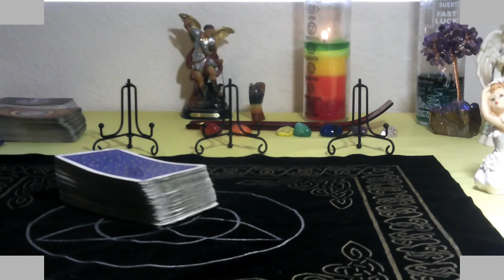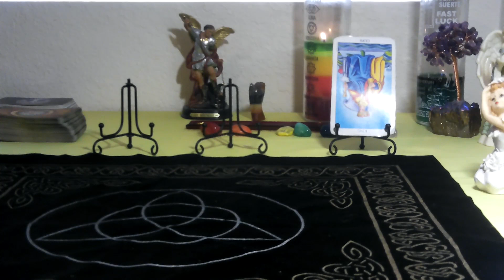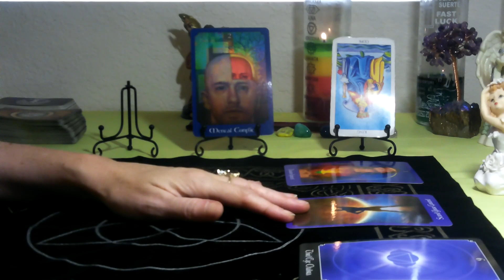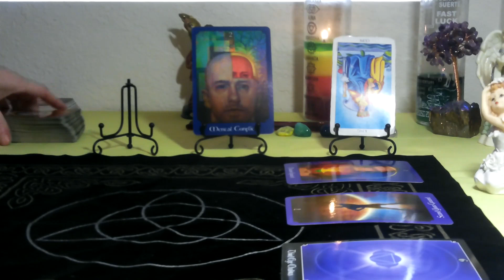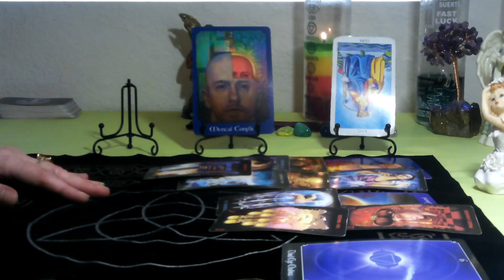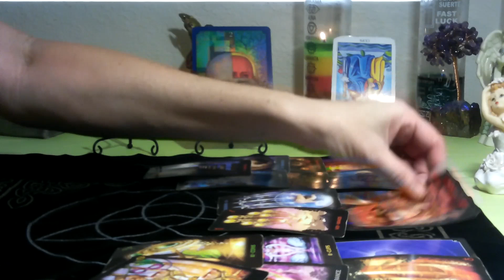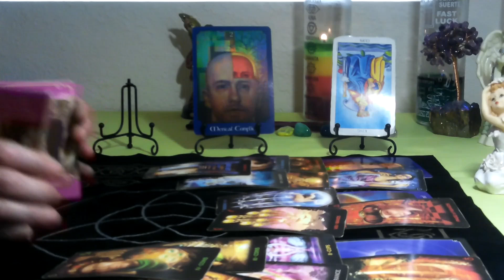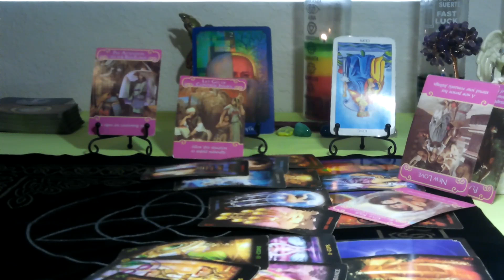LIBRA/ SCORPIO CUSP- AUGUST 2021 (25TH -31ST) " PAY ATTENTION TO THE RED FLAGS!!"